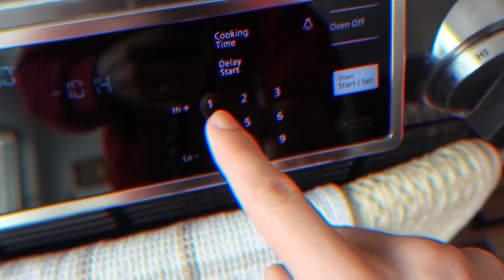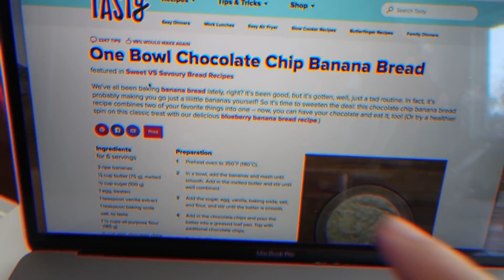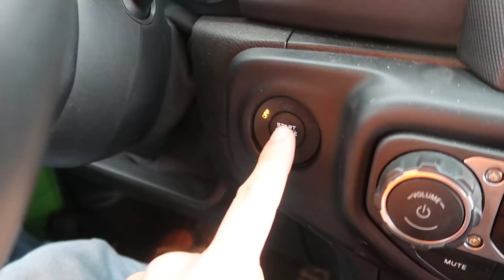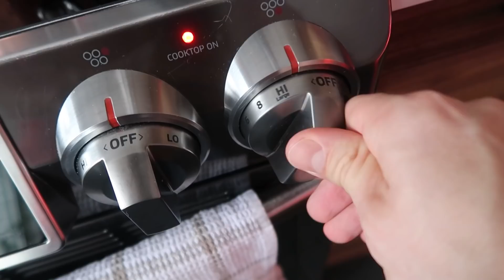Je mange que des RECETTES TASTY pendant 24h (partie 6) - CARL IS COOKING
Aujourd'hui sur Carl is cooking... je mange que des recettes tasty pendant 24h pour une partie 6. On va voir ce qui se passe, c'est mon défi.

Avec ce challenge, je teste des recettes tasty 3 ingrédients, des recettes de cuisine et des food hacks pour voir s'ils fonctionnent vraiment. Vous avez aimé les vidéo carl is cooking tasty

C'est très drôle, vous passez une journée avec moi pendant que je mange que des recettes tasty pendant 24h. Même Huby va être bluffé. Avec ce 24h challenge, je mange que la nourriture préparée avec des food hacks. Je veux savoir si c'est possible de manger 24h que des recettes tasty en testant des food hack qui font gagner du temps. Vous passez 24h avec moi pendant que je teste des food hacks avec des produits du quotidien... j'adore les recettes tasty.

Vous allez passer 24h avec moi et je vais vous documenter mon état d'esprit pendant que je mange que des recettes buzzfeed tasty.  Vous allez passer une journée dans mon assiette et voir ce que je mange en un jour. C'est un challenge et un defi à mdr et je vous donne mes recettes de cuisine!

Recette facile et rapide de bagel 2 ingrédients, un pain au banane rapide et facile, je fais du popcorn arc-en-ciel ou rainbow popcorn. Je teste une recette de pâte stroganoff vegan, une recette de tarte à la banane express, et des pâtes cacio and pepe, même Huby va adorer.

Dis-moi en commentaire si tu veux une partie 7 !

C'était le fun de faire cette vidéo challenge degustation où je mange que des recettes tasty 3 ingrédients pendant 24h qui sont des life hacks food.

Lâche un grospoucedelike et partage la vidéo avec les gens qui veulent savoir si les recettes tasty et buzzfeed fonctionnent vraiment.